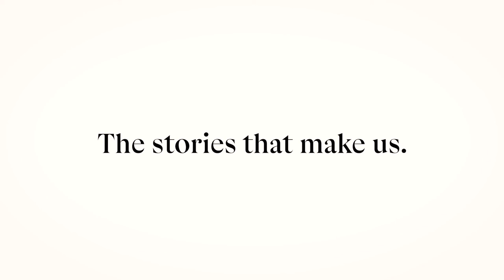The first airmail between England and Australia - Heroes of the Skies. Ep 2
In this episode of Stories from the Stacks, Carolyn talks about the very first airmail to arrive in Australia from England, which the crew travelled with during the Great Air Race of 1919.

Presented by Carolyn Spooner, Librarian at the State Library of South Australia and curator of the Heroes of the Skies exhibition.

Music featured in the video is an instrumental version of the song "Enough", composed and performed by Steve Lennox, from his album "In the Lighter Dark".